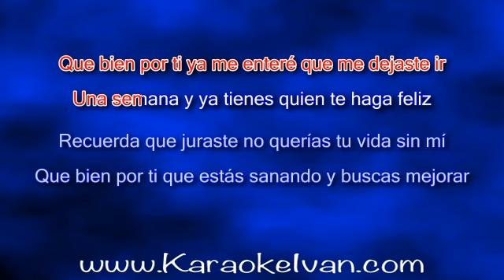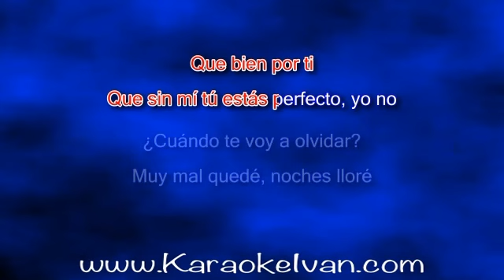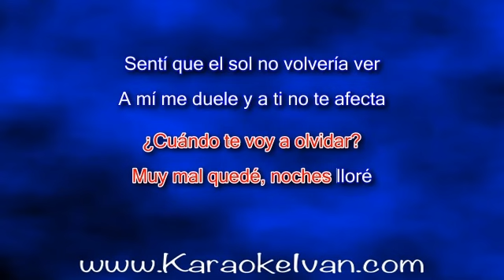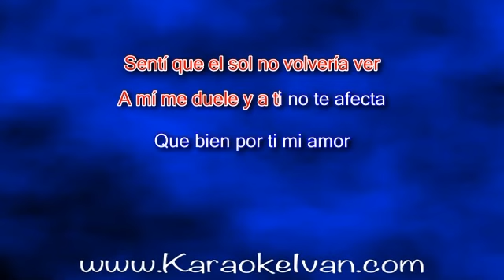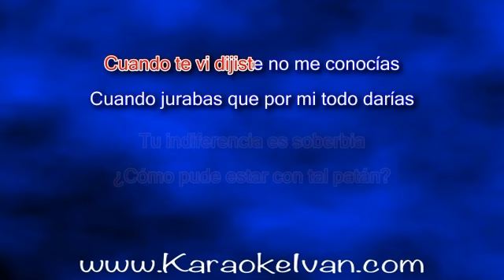Velvetine, Margaret y Ya - Bien por ti KARAOKE